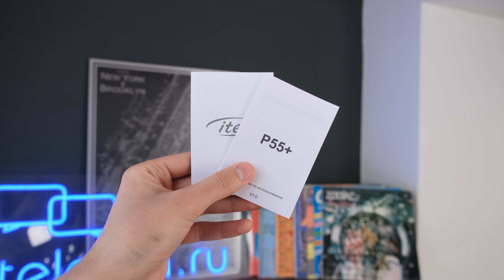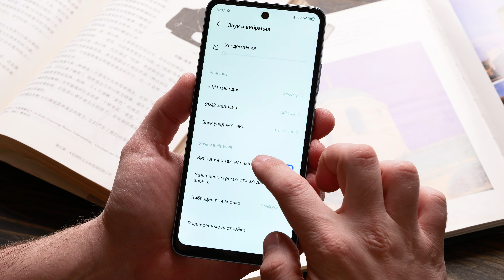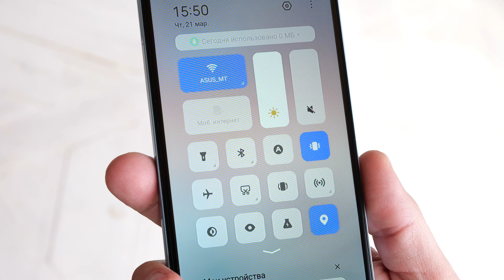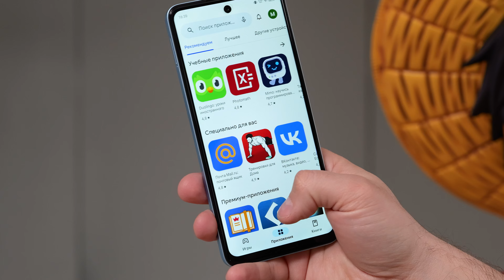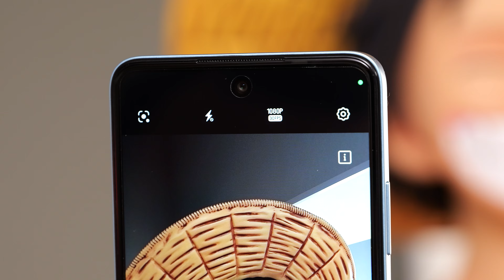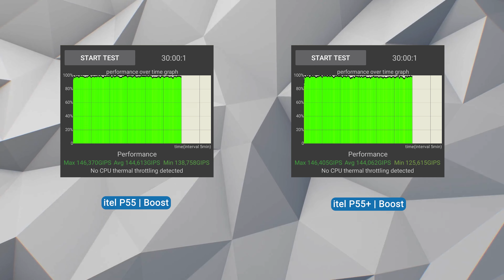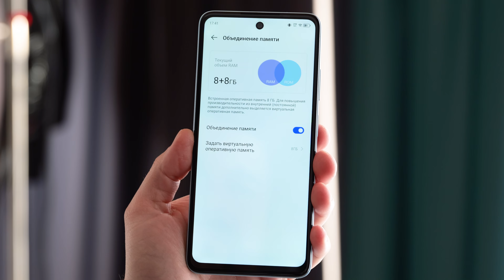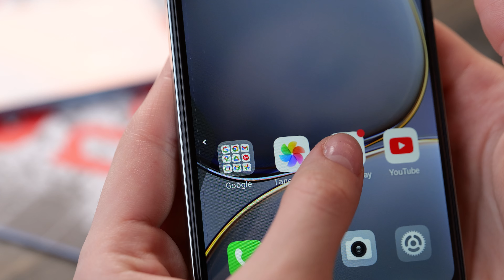Смартфон до 10 000 рублей в 2024 году - какой он? Обзор itel P55 и itel P55+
📸Камера itel P55 и P55+ (исходники)

Содержание:

00:00 - обзор itel P55 и itel P55+ начинается!
00:11 - характеристики
00:52 - комплектация
01:10 - дизайн и цвета
02:47 - звук и вибрация
03:07 - экран, частота и тач
04:00 - прошивка itel OS
05:35 - камера - характеристики
06:10 - фотографии
06:39 - селфи-камера
06:55 - видеокамера
07:48 - железо и тесты
07:55 - игры
08:14 - батарея и скорость зарядки
09:37 - выводы

Смартфон до 10 000 рублей в 2024 году - какой он? Обзор itel P55 и Itel P55+. Обзор и распаковка Ител П55 и П55 Плюс. Игры, камера, зарядка, дизайн, экран и многое другое!
(itel P55 and P55 Plus, review, gaming test, camera)